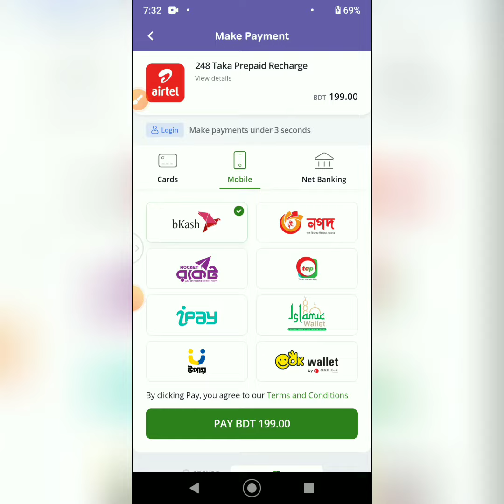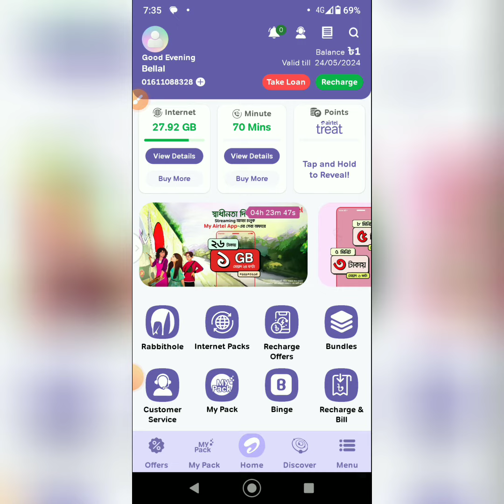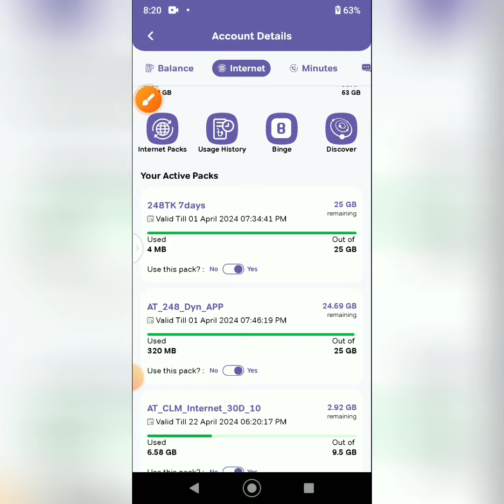Airtel সিমে স্পেশাল ইন্টারনেট অফার 50 GP 199 টাকায় tech BD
Airtel সিমে স্পেশাল ইন্টারনেট অফার 50 GP 199 টাকায়